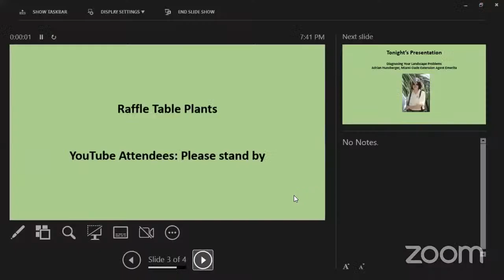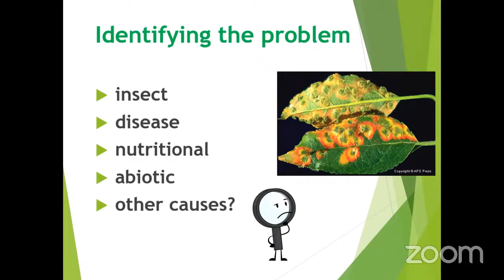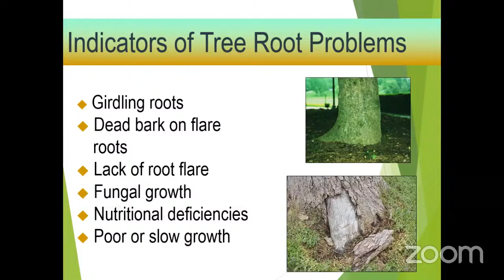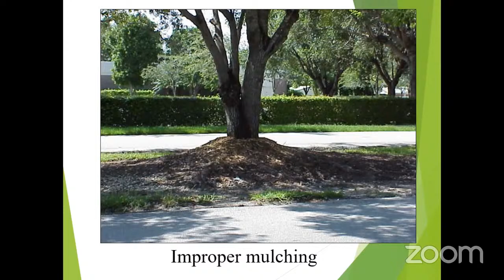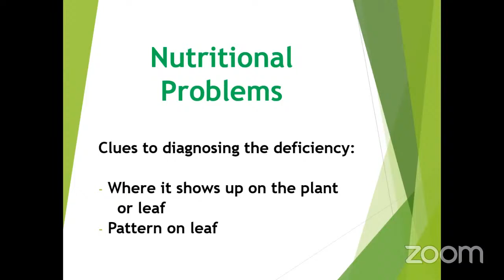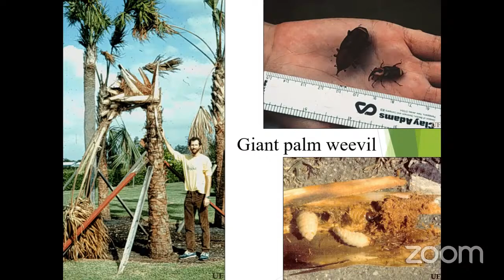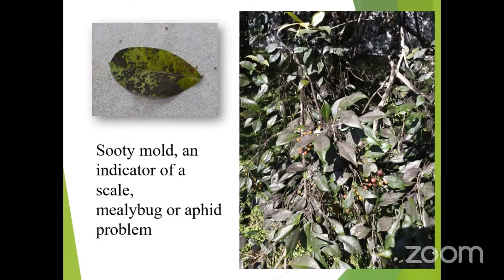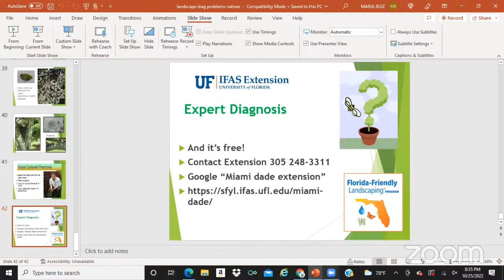Diagnosing Your Landscape Problems - Adrian Hunsberger